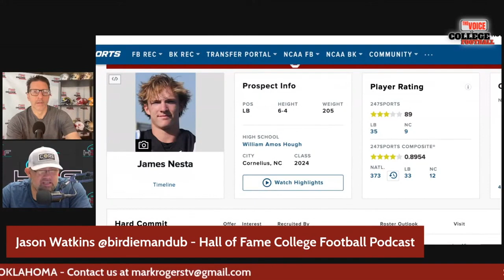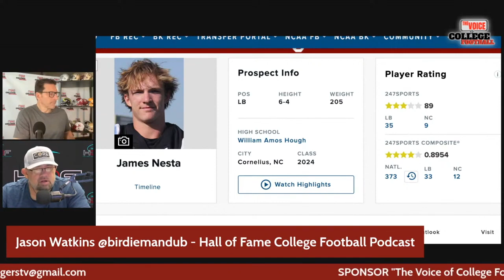Oklahoma's Relationship Approach to Recruiting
For resources on the care for people with Autism, join Sara at Modern Day BCBA on YouTube